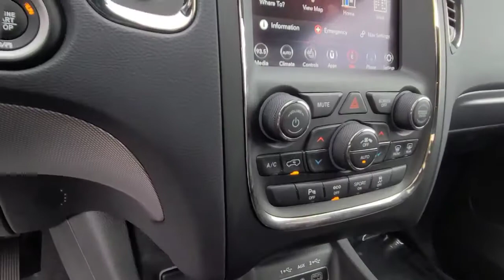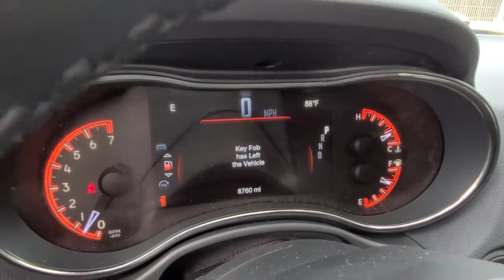2020 Dodge Durango Hemi at Glenview Luxury Imports